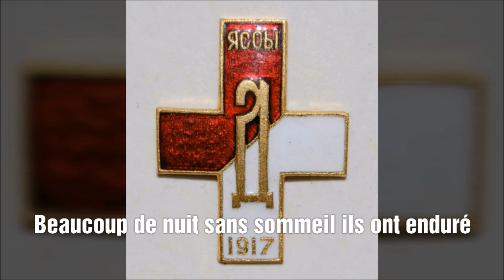🇷🇺 Марш Дроздовского Полка/Drozdovski Regiment March (français ST) Chanson Russe Blanche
Cette chanson est un hymne à la gloire du régiment d'officiers volontaires du général Mikhaïl Drozdovski.
 Le 11 mars 1918, dans le but de rallié les armées blanches du sud de Russie, pour lutter contres les armées rouges Bolchéviques (dans le cadre de la guerre civile Russe), ce regiment entama une longue marche partant le 11 mars 1918 de Iasi, sur le front roumain (dans le cadre de la 1ère guerre mondiale), traversant l'Ukraine, et rejoignant Rostov le 4 Mai, puis Novotcherkassk le 7 mai, ce qui marqua la fin de leur périple.
Cette marche fût un élément très important dans la fondation des armées blanches du sud de Russie.